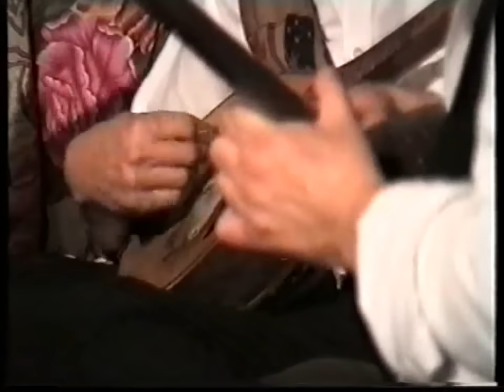Të bit e Sef Mleqanit 1996